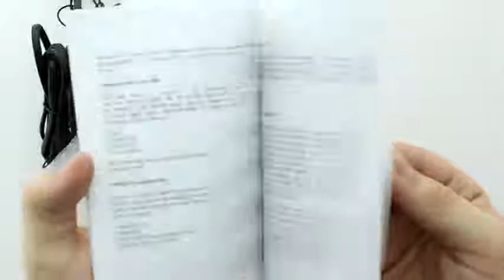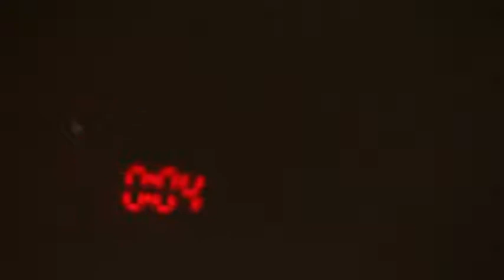Brandson FM Radiowecker Projektionswecker digitaler Wecker, Sehr schöner Projektionswecker